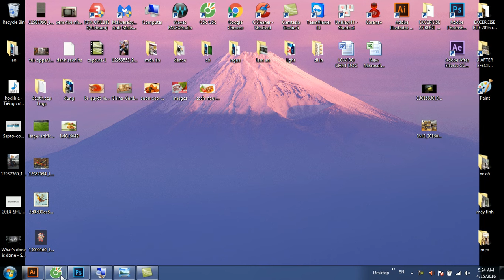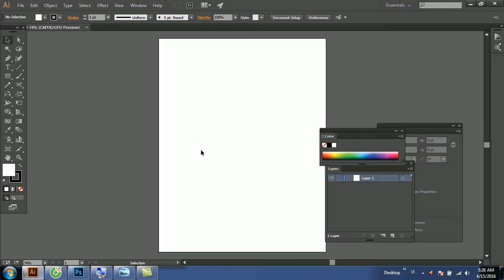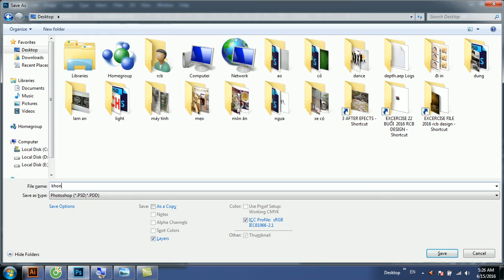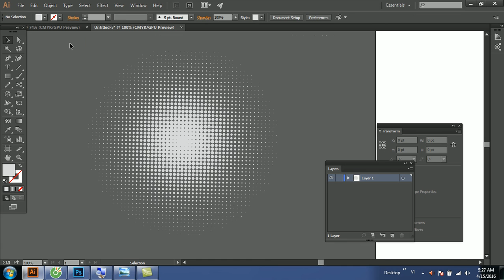Hướng dẫn Illustrator cs6 -TẠO DOT. TẠO HALFTONE TRONG ILUSS